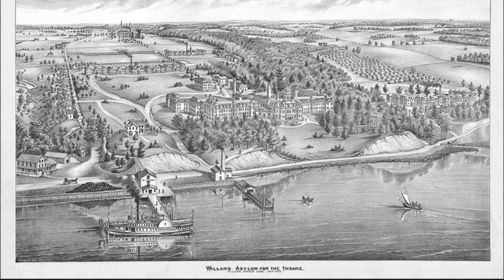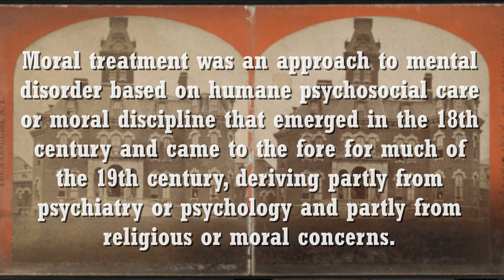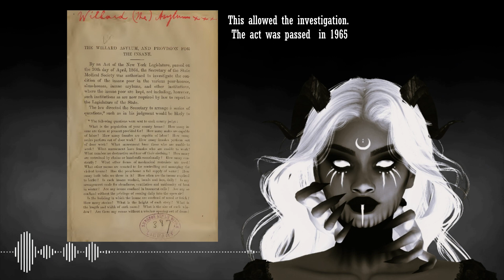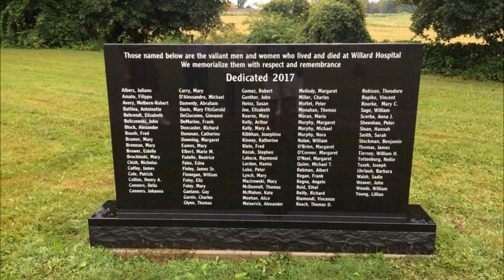Willard Asylum for the Chronic Insane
I'm back with a new video, covering the Willard Asylum for the Chronic Insane in Ovid New York.
This asylum fascinated me, mainly due to the suitcases found in the attic. If you want to learn more about Willard Asylum and the suitcases, head over to these links and check em out.